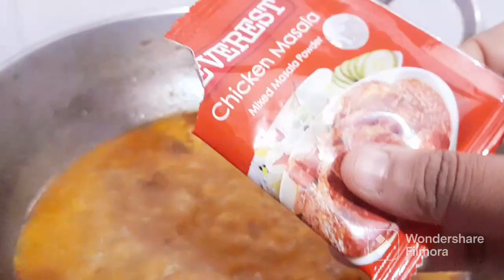pregnancy के इस हालत मे मेरा चलना भी मुश्किल हो गया था पता आगे सब कैसे manage होगा # jyotipandit